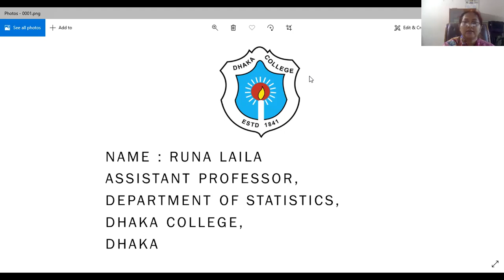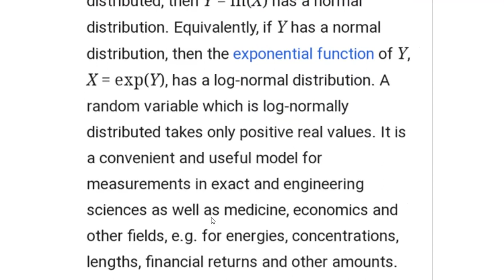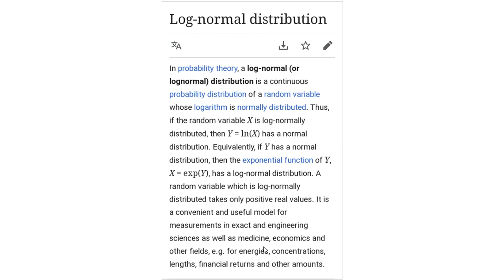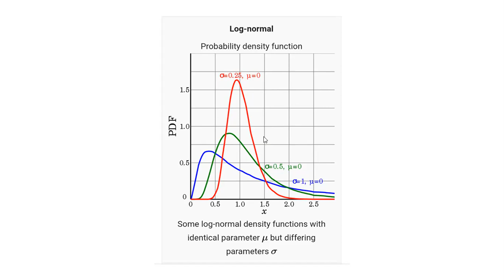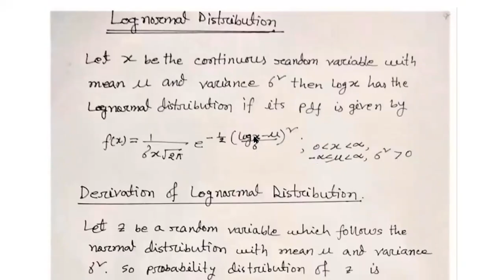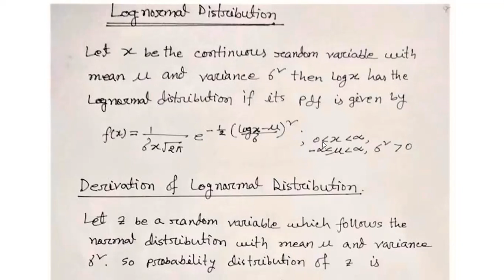Stat H-204, Topic: Log Normal Distribution, L-19 by Runa Laila, Dept. of Statistics, Dhaka College